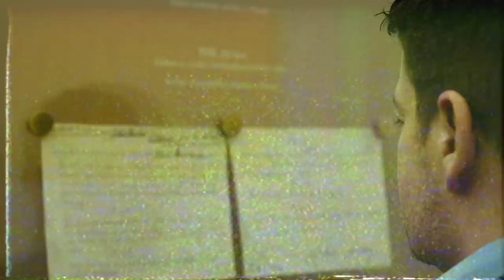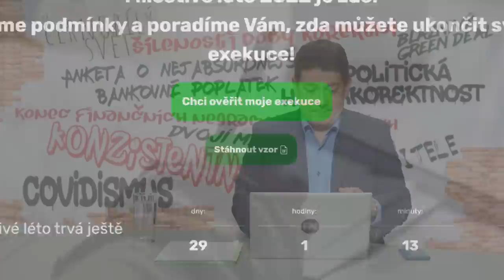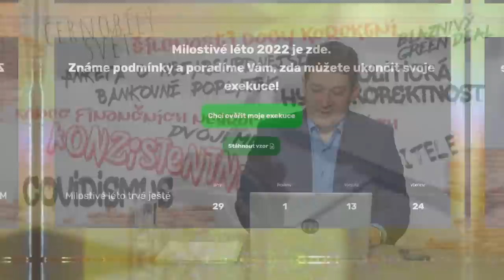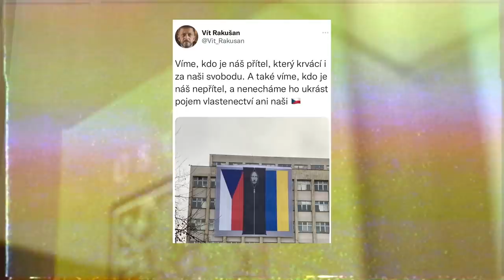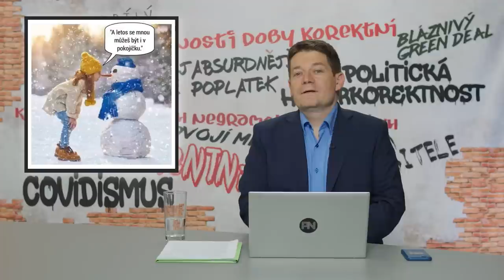Dvojí metr #44: Klam ve státním rozpočtu. Průvodce milostivým létem. Genderově kreativní výchova.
Kapitoly:
0:00 Úvod
0:48 Novinky z politiky

11:04 Ochrana spotřebitele

17:40 Politická hyperkorektnost

23:36 Dvojí metr

35:29 Zajímavé komentáře na sociálních sítích